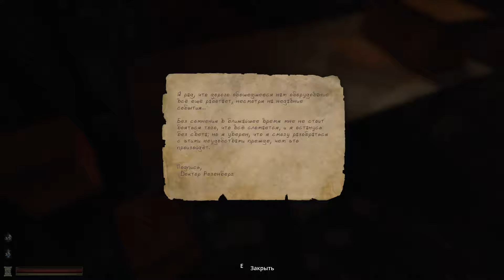LETHE - EPISODE ONE # Жуть